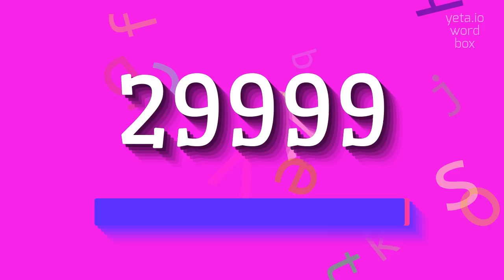29999 - How to pronounce 29999?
29999 - Don't mispronounce 29999 anymore in 2023

'29999' is not a specific topic, but rather a number.
As a linguist, I can explain how to pronounce this number and provide some information about its structure.
'29999' is typically pronounced as 'twenty-nine thousand, nine hundred ninety-nine'.
It can also be pronounced as 'twenty-nine-nine-nine-nine'.
This number is composed of five digits, with 2 being in the ten-thousands place, 9 being in the thousands place, and 9 being in both the hundreds and tens place, while another 9 occupies the ones place.

Pronunciation:
To pronounce '29999', you can say 'twenty-nine thousand, nine hundred ninety-nine' or 'twenty-nine-nine-nine-nine'.

Test yourself by speaking the following examples:
1. The price of the item is 29999 dollars
2. I've dialed 29999 but nobody is answering
3. The population of the town is 29999 people
4. She won first prize and got a score of 29999 in the competition
5. There are 29999 books in the library